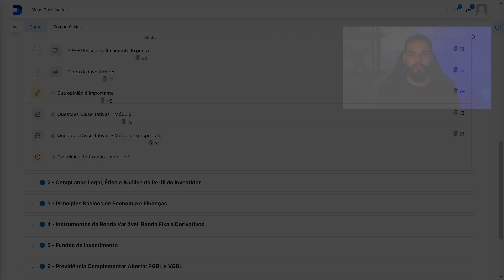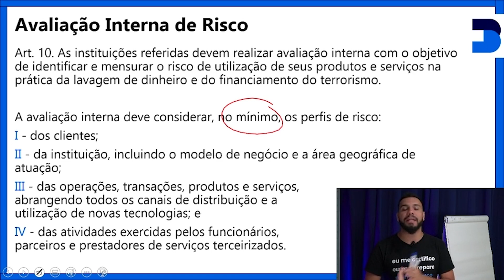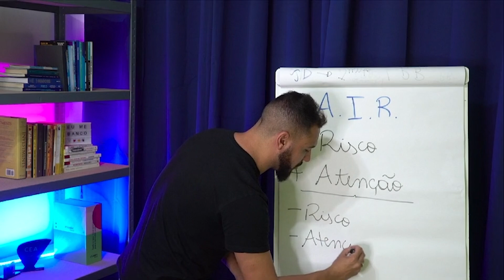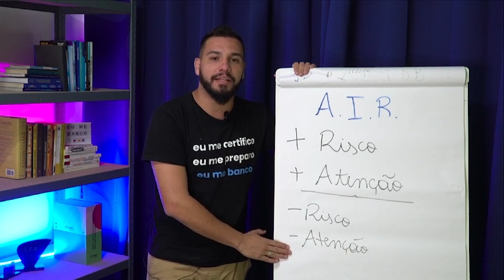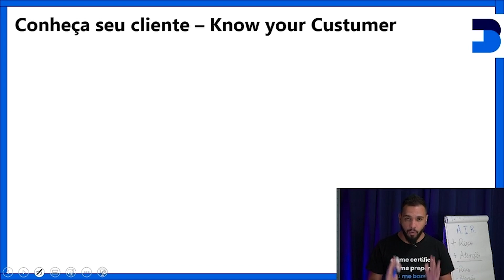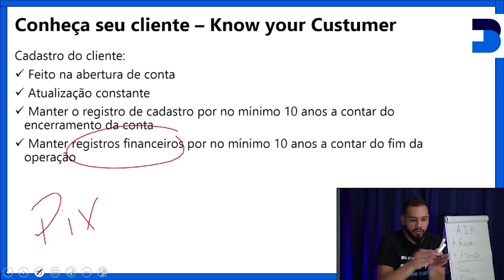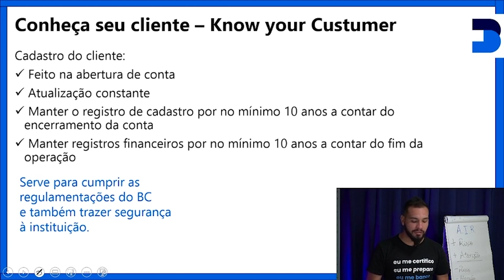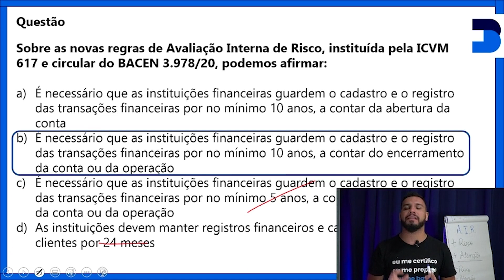KYC – Know Your Custumer e KYP – Know Your Partner - Curso CPA-20 GRATUITO ATUALIZADO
No curso preparatório CPA-20 da Eu me banco, você tem acesso a:

✅ Vídeo aulas gravadas por módulos e temas
✅ + de 1.000 questões com respostas em vídeo
✅ Caderno de questões dissertativas (próprio para memorização do conteúdo)
✅ Metodologia de estudos
✅ Suporte de professores via WhatsApp todos os dias da semana